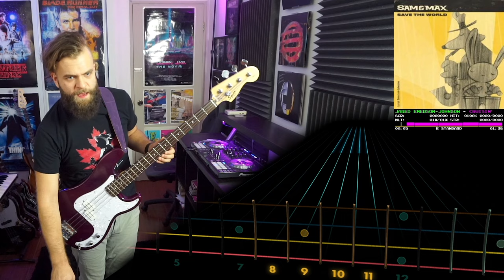Jared Emerson Johnson Sam & Max - Cruisin' | BASS Tabs & Cover (Rocksmith)